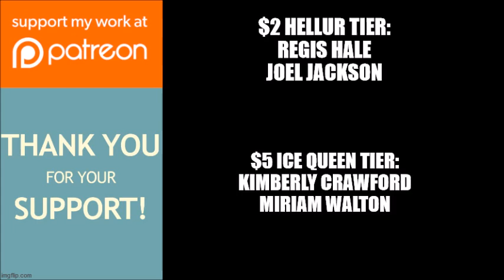Tyler Perry's Sistas | Episode Review: "A Bad Feeling"